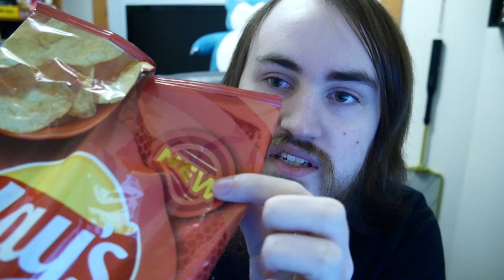LAY'S NEW SWEET & SPICY HONEY FLAVORED CHIPS REVIEW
In this video, I try Lay's NEW Sweet & Spicy Honey flavored chips. This is a new flavor that Lay's has just come out with and I honestly didn't know these were coming out. Usually I know when new chips are coming out but I didn't know these were coming out. Anyways, I hope you enjoy the video!
If you want to support me, you can donate by clicking the link. YOU DO NOT NEED TO DONATE IF YOU DON'T WANT TO!